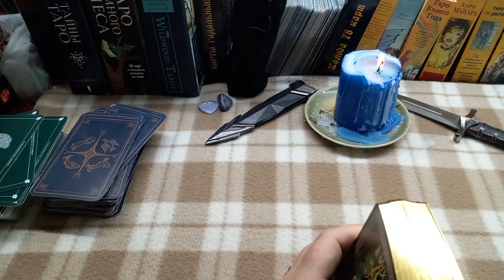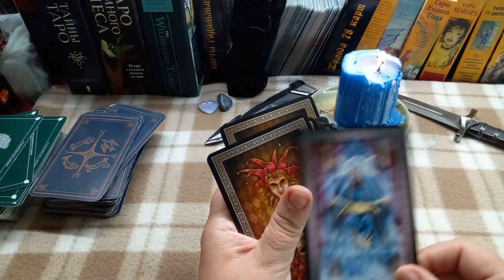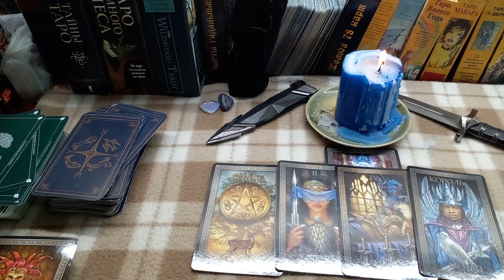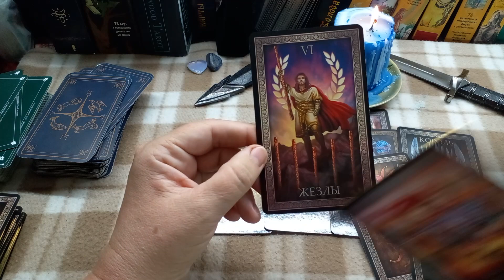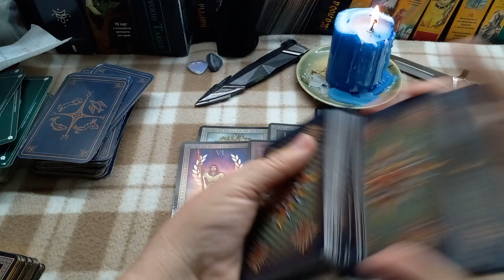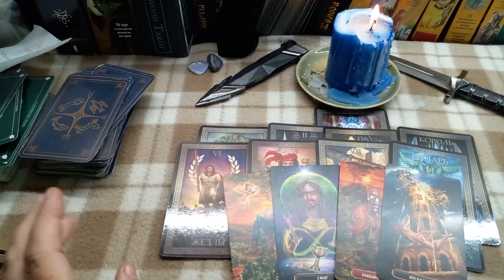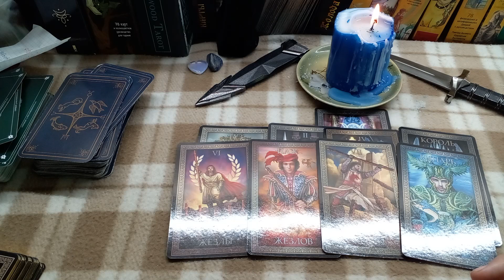Россия после 12.06.22